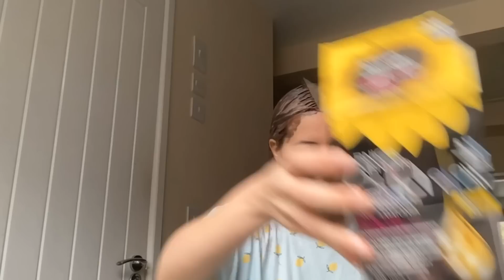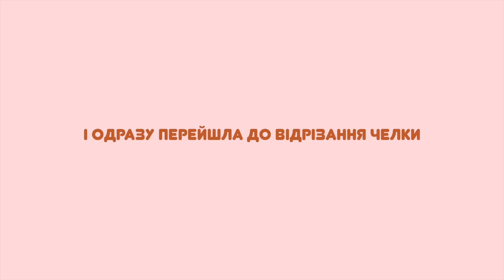Сама стрижу собі чубчик та фарбуюсь *я нарешті однокольорова!*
У кого є можливість, можна скинути сюди трошки грошенят 💙💛
Інста
таймкоди
00:00 - муки вибору, слухайте якщо вам нема шо робити
01:24 - хочу зробити челку
2:15 - починаю висвітлювання
2:43 -  що мені сказали у перукарні
3:12 - щось не працює
3:31 - питання
3:45 - скучила за довгим волоссям
4:23 - У МЕНЕ З’ЯВИЛИСЬ ДРУЗІ!
6:24 - хотіла платиновий блонд
7:29 - результат висвітлення
7:59 - фарбуюсь в колір
9:27 - шо я зробила
10:11 - все я вийшла з душу
11:27 - стрижу челку